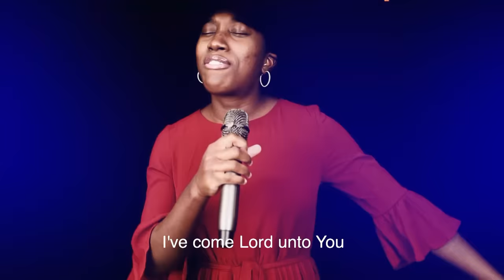OFFICIAL VIDEO: MY HEART IS PANTING AFTER YOU BY DR PAUL ENENCHE AND THE GLORY DOME CHOIR